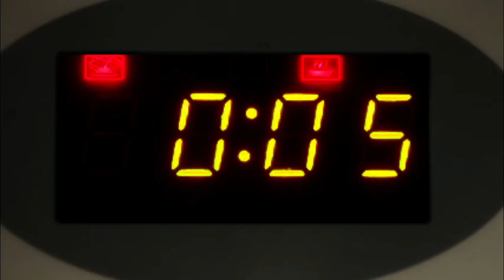Foraging, killing, and stripping | Project Zomboid with the Boiz +1 | Part 3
We're just roaming around our safehouse and making sure that no zombies come out of the woods, for us to start them log walls, we also need to strip them zombies for the materials... this should be fun. Enjoy!